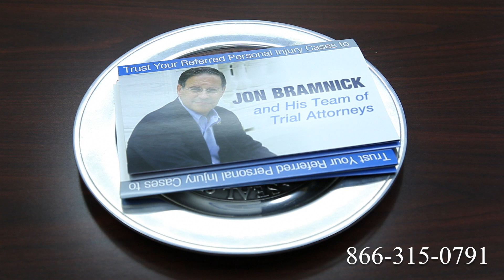Truck Accident Attorney Plainfield, NJ | Tractor Trailer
Route 1
Route 2
Route 3
Route 4
Route 5
Route 6
Route 7
Route 9
Route 10
Route 11
Route 12
Route 13
Route 14
Route 15
Route 44
Route 113
Route 206
Route 211
Route 212
Route 220
Route 310
Route 1
Route 2
Route 3
Route 4
Route 5
Route 6
Route 7
Route 9
Route 10
Route 11
Route 12
Route 13
Route 14
Route 15
Route 44
Route 113
Route 206
Route 211
Route 212
Route 220
Route 310
Route 411
I-4
I-5
I-10
I-12
I-15
I-16
I-17
I-19
I-20
I-24
I-25
I-26
I-27
I-29
I-30
I-35
I-37
I-39
I-40
I-43
I-44
I-45
I-49
I-55
I-57
I-59
I-64
I-65
I-66
I-68
I-69
I-70
I-75
I-76
I-77
I-78
I-79
I-80
I-81
I-82
I-83
I-84
I-85
I-86
I-87
I-88
I-89
I-90
I-91
I-93
I-94
I-95
I-96
I-97
I-99
I-72
I-74